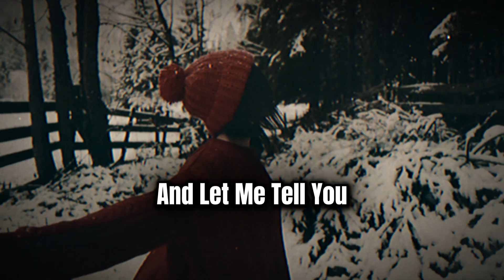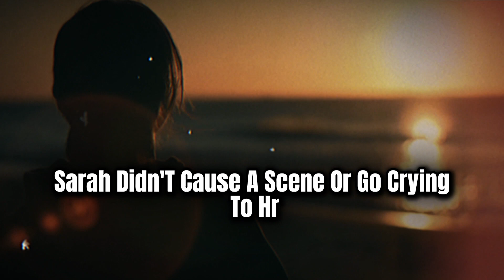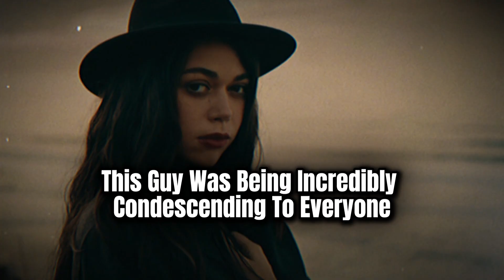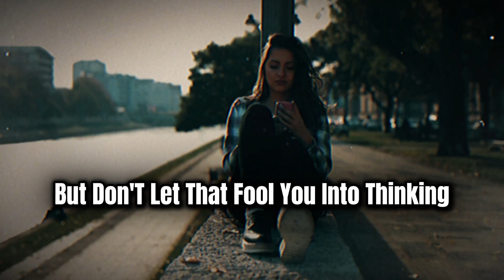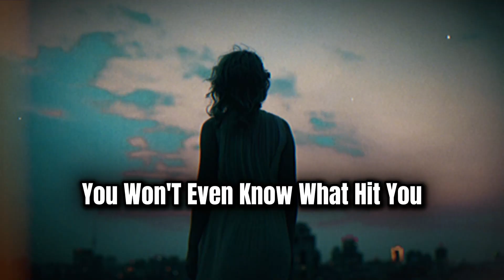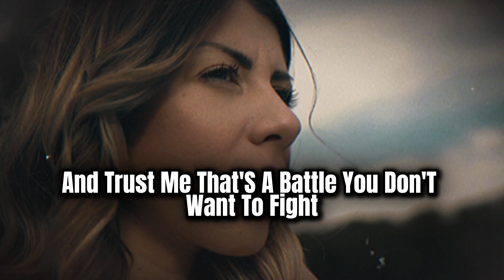Why You Should Never Cross A Sigma Female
In this eye-opening video, we dive deep into the world of sigma females and explore the compelling reasons why you should never cross these enigmatic individuals. We uncover the unique traits that set sigma females apart, from their razor-sharp intellect and emotional resilience to their uncanny ability to read people and play the long game. Through real-life examples and captivating stories, we reveal how these independent women navigate social dynamics, handle conflict, and achieve their goals with unparalleled determination. Whether you're curious about sigma personality types or looking to better understand the powerful women in your life, this video offers valuable insights into the sigma female mindset. Discover why underestimating these lone wolves can lead to unexpected consequences, and learn how to interact with sigma females in a way that earns their respect and loyalty. Prepare to be amazed by the strategic thinking, adaptability, and quiet strength of sigma females - and why crossing them is a mistake you'll only make once.